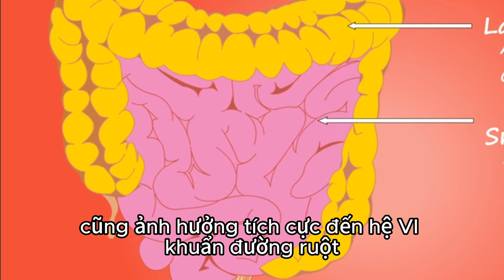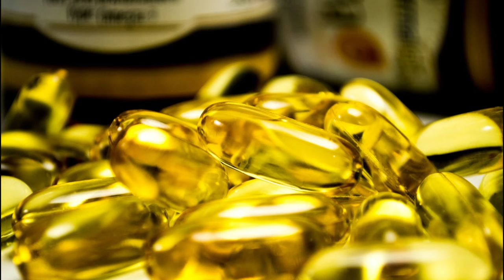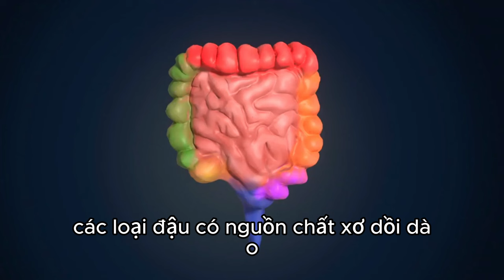4 thực phẩm có lợi cho đường ruột - Sức khỏe